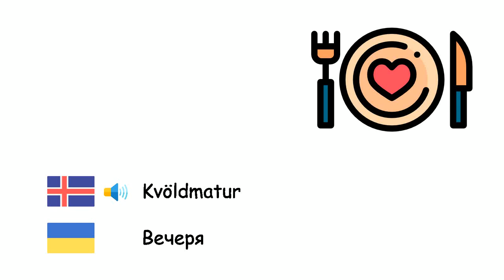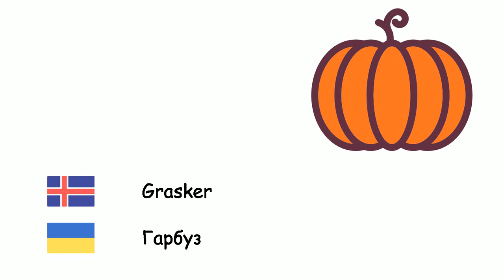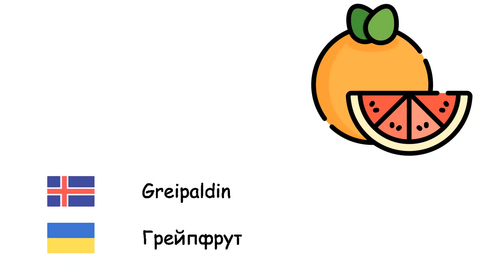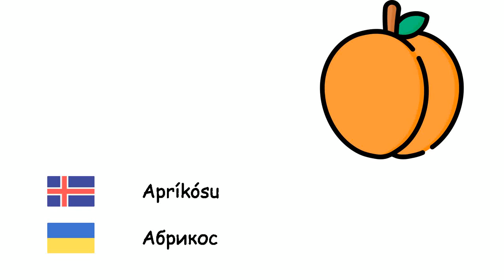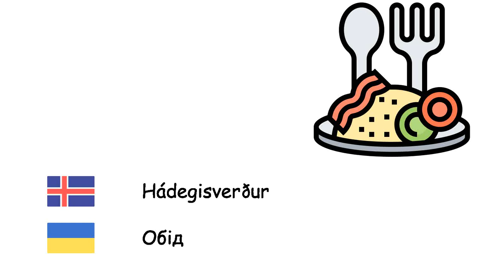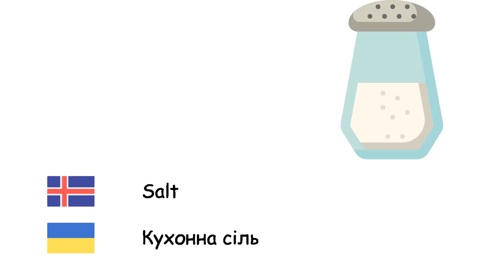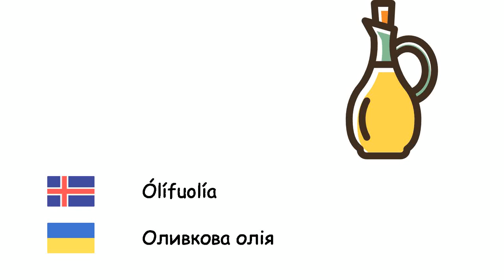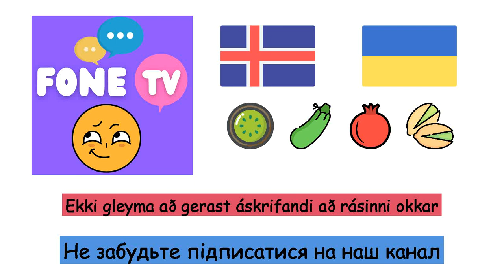Matur (Úkraínska) (is-uk)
Fone TV
is-uk-2
Продукти харчування (Українська мова)
Hindberjum - Малина
Kvöldmatur - Вечеря
Ananas - Ананас
Pistasíuhnetur - Фісташка
Pera - Груша
Bygg - Ячмінь
Kvína - Айва
Mandla - Мигдаль
Grasker - Гарбуз
Okra - Бамія їстівна
Nýrna baun - Квасоля
Ertur - Горох
Pipar - Перець
Kex - Бісквіт
Spergilkál - Брокколі
Hveiti - Пшениця
Valhneta - Горіх
Jarðarber - Полуниця
Kúrbít - Кабачки
Tómatar - Помідори
Rjómaís - Морозиво
Mýrber - Шовковиця
Brauð - Хліб
Epli - Яблук
Þistilhjörtur - Артишок
Plóma - Слива
Kjöt - М'ясо
Baunir - Квасоля
Heslihneta - Ліщинові горіхи
Jarðhneta - Арахіс
Greipaldin - Грейпфрут
Hamborgari - Гамбургер
Gulrót - Морква
Kókoshneta - Кокос
Döðlupálmi - Фінік їстівний
Spínat - Шпинат
Fíkjutré - Інжир
Morgunverður - Сніданок
Blómkál - Цвітна капуста
Vatnsmelóna - Кавун
Melóna - Диня
Apríkósu - Абрикос
Kaka - Торт
Sellerí - Селера
Kastanía - Каштан
Tómatsósa - Кетчуп
Kirsuber - Вишневий
Kiwi - Ківі
Hvítkál - Капуста
Sítrónu - Лимон
Mandarína - Мандарин
Mangó - Манго
Sveppir - Гриби
Salat - Салат сійний
Steinselja - Петрушка
Ávextir - Фрукти
Maískorn - Солодка кукурудза
Banani - Банан
Granatepli - Гранат
Hádegisverður - Обід
Rófa - Буряк
Kartöflur - Картопля
Eggaldin - Баклажан
Ostur - Сир
Blaðlaukur - Порей
Pizza - Піца
Appelsína - Апельсин
Salat - Салат
Agúrka - Огірок
Hvítlaukur - Часник городній
Grænmeti - Овочевий
Laukur - Цибуля
Næpa - Ріпа
Ferskja - Персик
Smjör - Вершкове масло
Radísa - Редька
Salt - Кухонна сіль
Vínber - Виноград
Loquat - Мушмула
Sæt kartafla - Батат
Matur - Їжа
Egg - Яйце
Engifer - Імбир
Ólífa - Маслина
Ólífuolía - Оливкова олія
Rauðar linsubaunir - Червона сочевиця
Grænar linsubaunir - Зелена сочевиця
Makkaróna - Макарони
Súkkulaði - Шоколад
Cheddar ostur - Сир чеддер
Majónesi - Майонез
Nammi - Цукерка
Myntu - М’ята
Hrísgrjón - Рис
Kakó - Какао
Kjúklingabaunir - Нут
Sulta - Джем
Avókadó - Авокадо